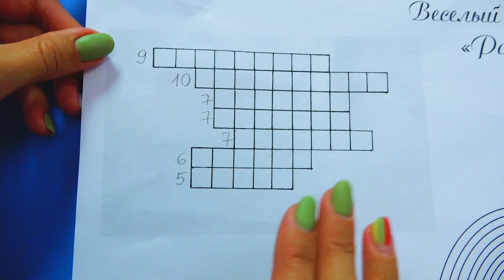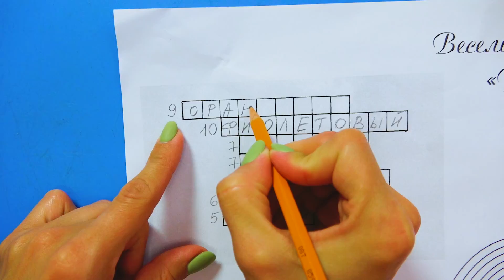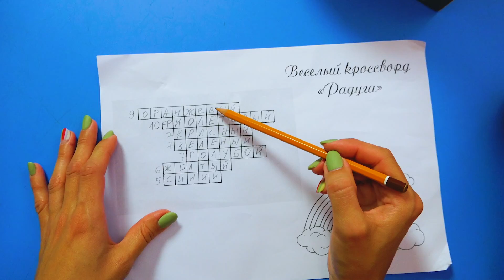3D Ручка Рисуем Радугу Разгадываем Веселый Кроссворд! Амелька умнее мамы?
Амелька будит маму. Папа подарил новую 3D ручку и ей не терпится ее открыть. Разгадываем Веселый кроссворд. Кроссворд Радуга. Рисуем радугу 3D ручкой.